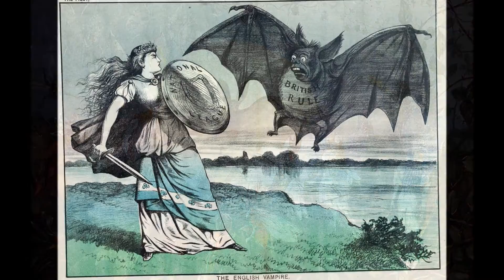O Morcego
O Morcego é um poema de Augusto dos Anjos que narrei ao som de Paint in Black, música dos Rolling Stones, e imagens deste mamífero que alimentou e assombrou a imaginação de diversos artistas, poetas e escritores de forma soturna.